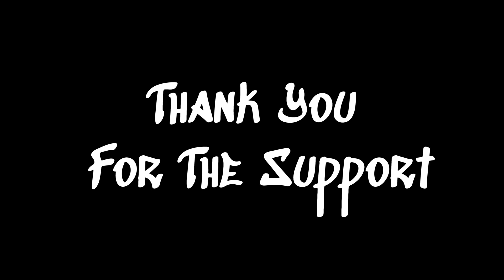Turquoise EP Outro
Welcome to the Turquoise EP, A collaboration EP by Yungg Moose & Brody Wachter sprouting from Yungg Moose's first trip out west, this intro brings you along on one of our camping trip at a festival and brings you in on the joke of "pocket burger".
video edited by Brody Wachter.
Album produced by Levi Deiter

Big things coming this year make sure to follow to see whats next for events n concerts n keep up with new music.